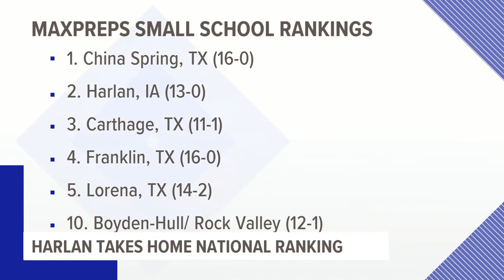Harlan ranked No. 2 small town high school football team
MaxPreps ranked the top 25 high school teams for schools with less than 1,000 students located in cities with less than 10,000 people.